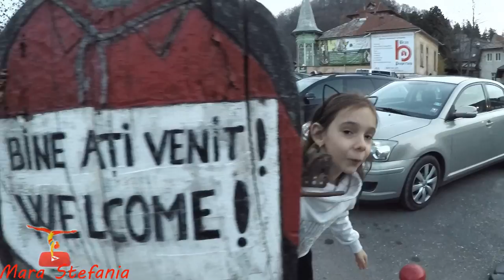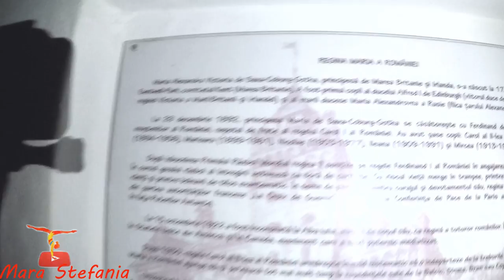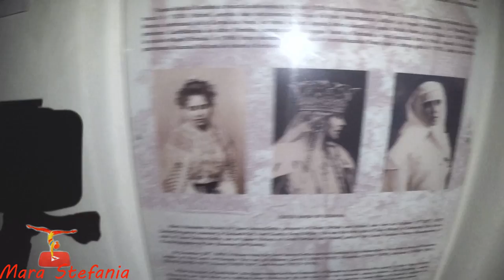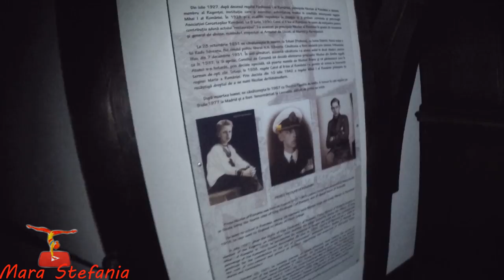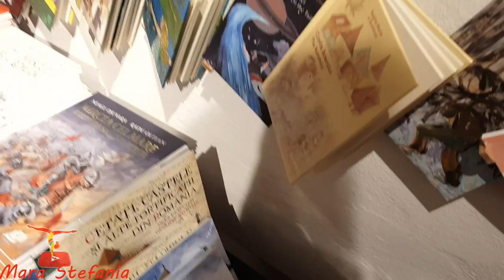HALLOWEEN Ninght in Transilvania at BRAN DRACULA'S CASTLE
CEL MAI SMECHER VLOG!

Pentru voi, fanii noștri am fost in Noaptea de HALLOWEEN la Castelul Contelui DRACULA, la BRAN - TRANSILVANIA ROMANIA.

Castelul a fost special amenajat pentru acest eveniment, se intampla o data pe an si a durat doar câteva ore.
Au fost foarte mulți turiști din toate colțurile lumii și sperăm să vă bucurați alaturi de noi de această experiență.

Va invitam si pe celelalte canale ale noastre:

SLIME

MOTTO:

Gimnastica este pentru mine un sport si un mod de viata. Gymnastics is for my a sport and a lifestyle.